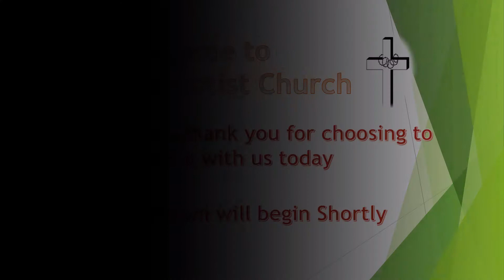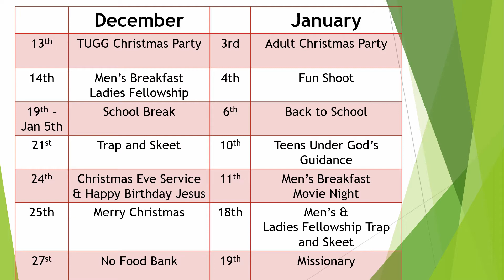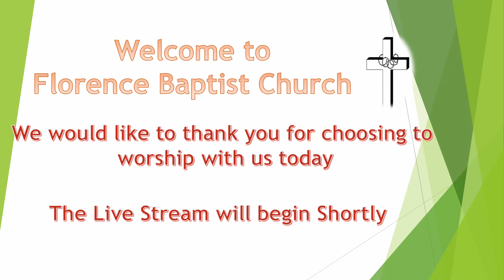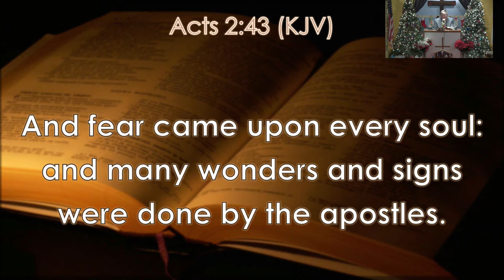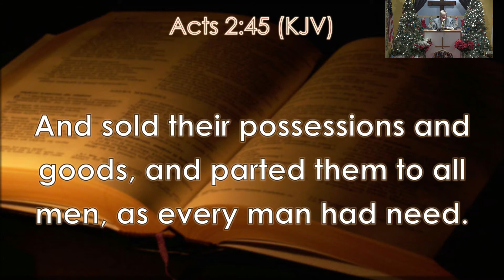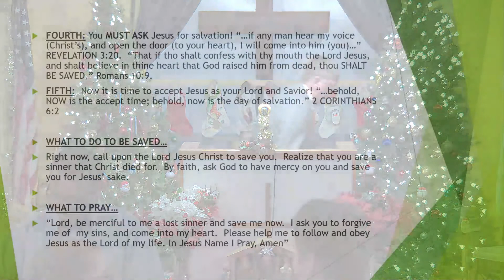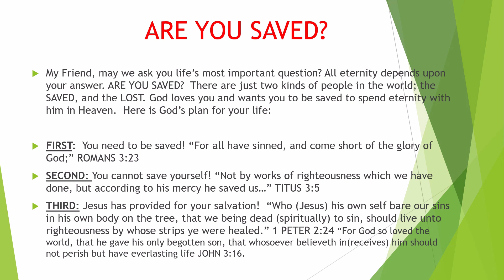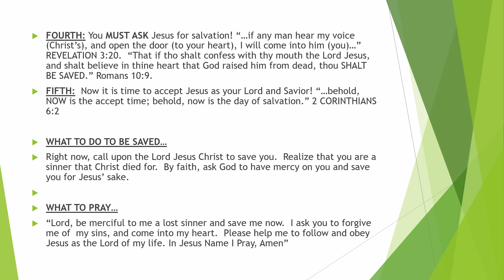Pastor Storm A Growing Church Sunday PM Service 22 December 2019